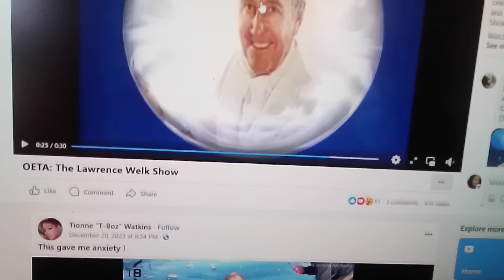PBS Lawrence Welk Show teaser